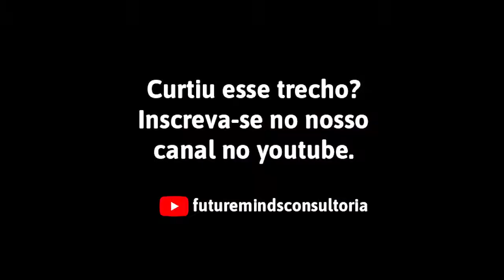Suas crenças estão limitando você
Você já percebeu isso? Envia esse vídeo para aquele amigo que também está se sabotando